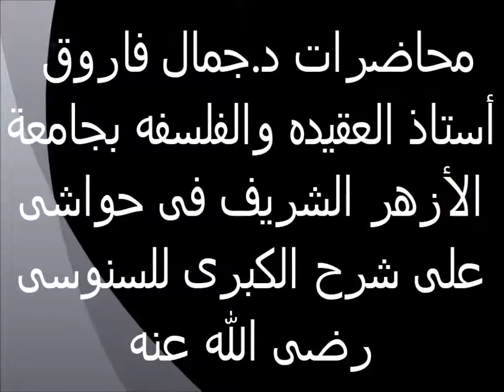تابع حجج القائلين بصحة إيمان المقلدين 25 حواش على شرح السنوسية الكبرى الدكتور جمال فاروق